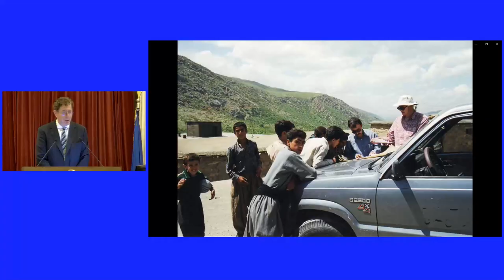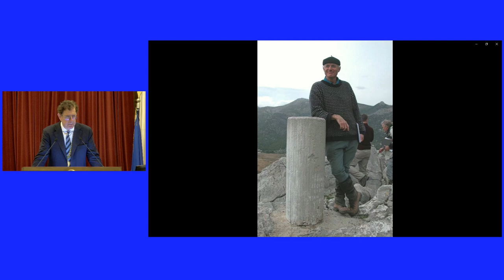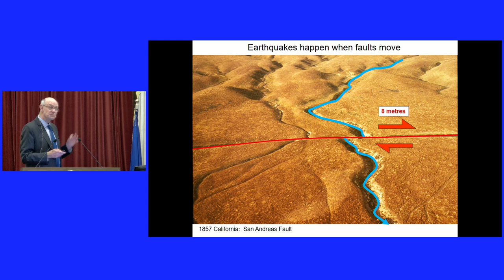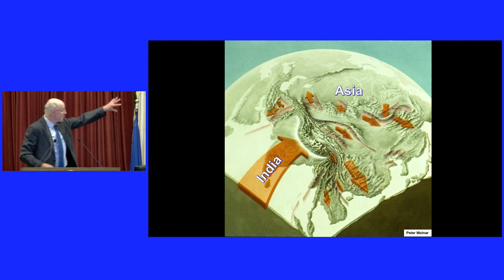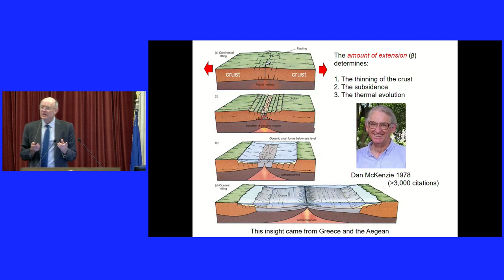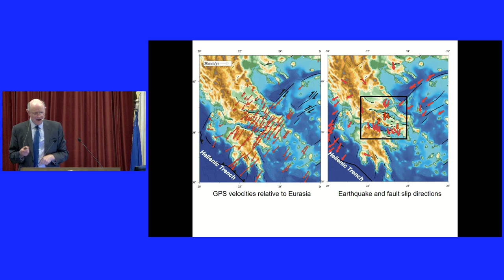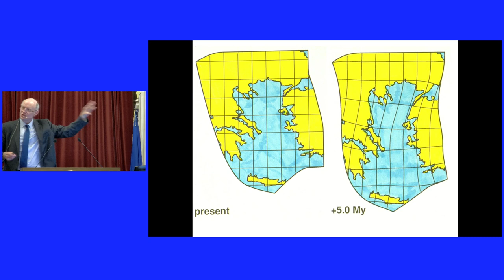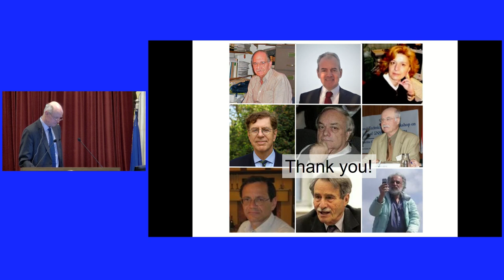21.05.2024 James Jackson - How Earthquakes shape Greece